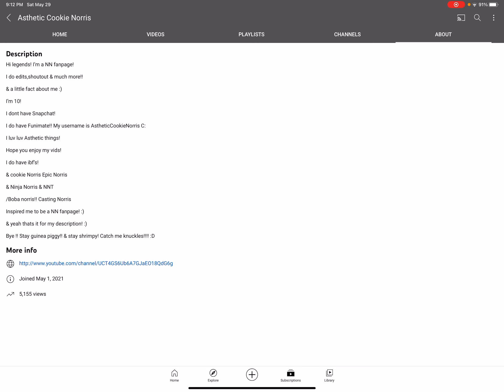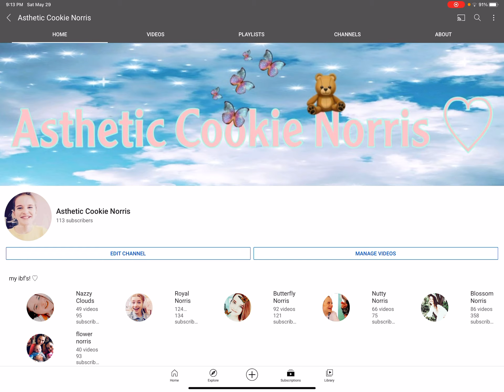Should I change my... ( PLS WATCH TILL END!)